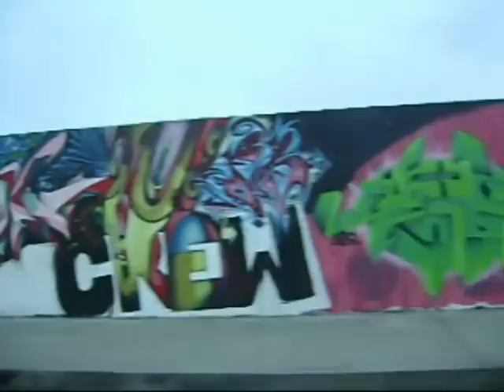Meeting of Styles - Lima Peru 2010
Meeting of Styles - PERU 2010
sudamerica a borde! poder latino, Chile Colombia, Brasil, Argentina, Ecuador, Venezuela, tmb EEUU Polonia!!, pana parcero causa po. parinha, tio! bateria